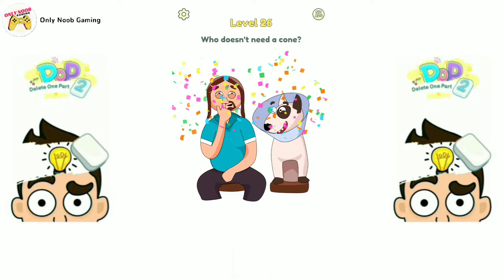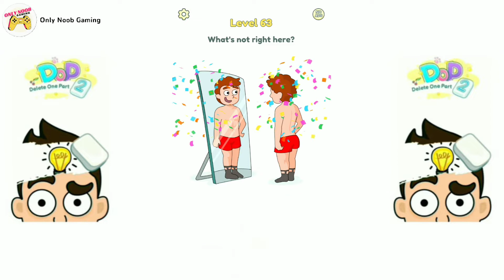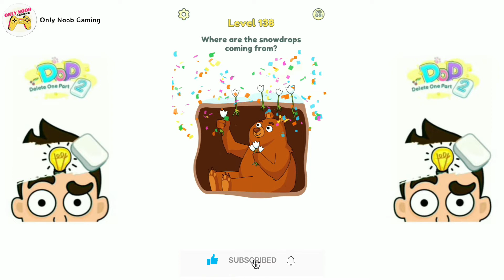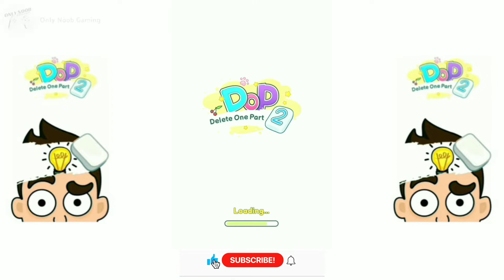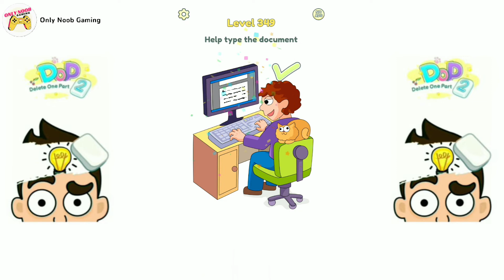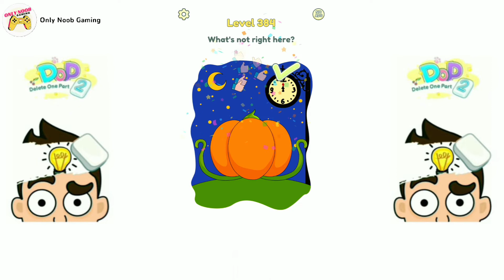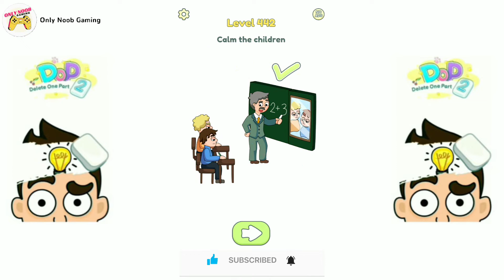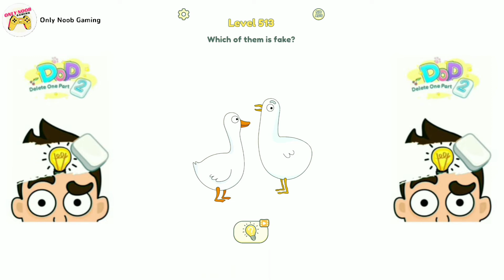DOP 2 - Delete One Part || Answer All Level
DOP 2 - Delete One Part All Level